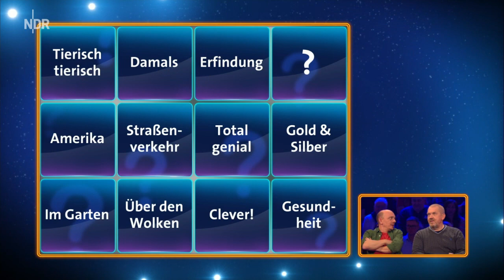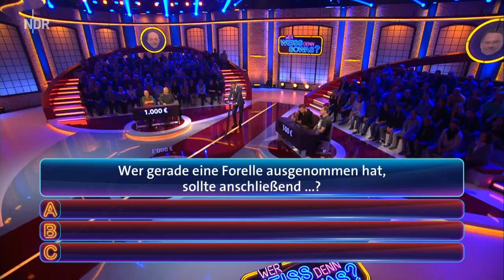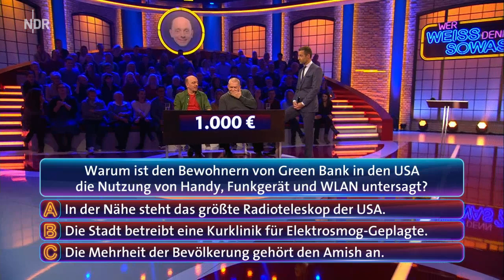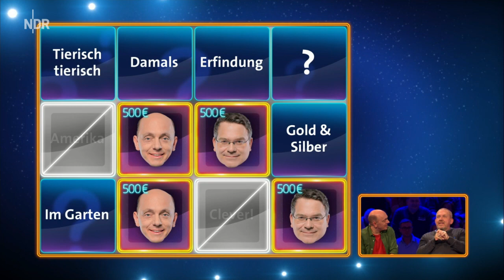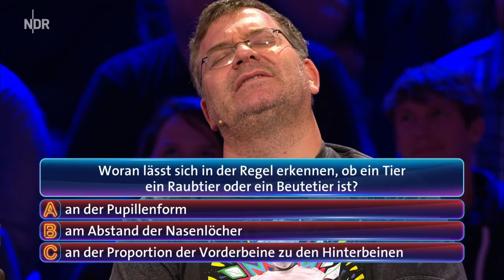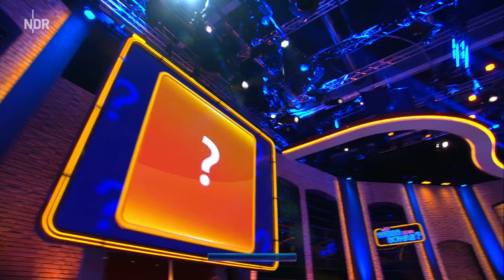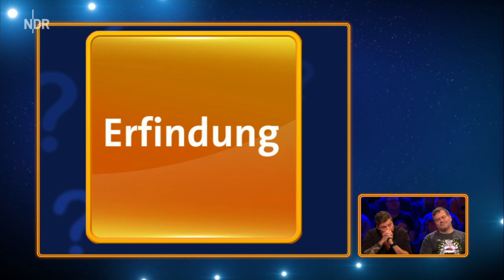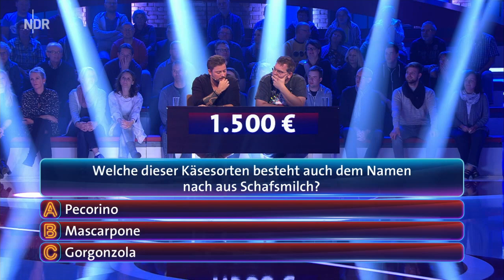Wer weiß denn sowas? - Die heutige Folge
Das beliebte Wissensspiel mit Bernhard Hoëcker und Elton. Moderator Kai Pflaume präsentiert ihnen und den Gästen Dietmar Bär und Felix von Jascheroff unglaubliche Rätselfragen.